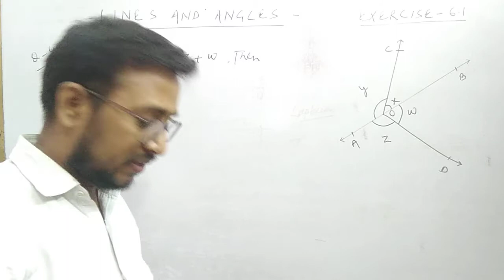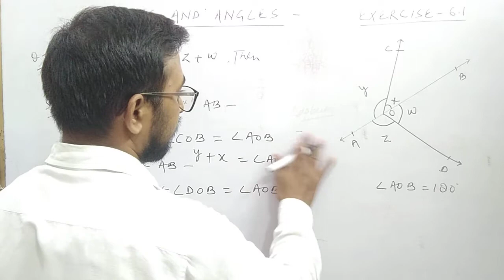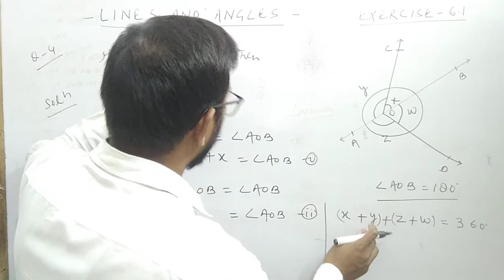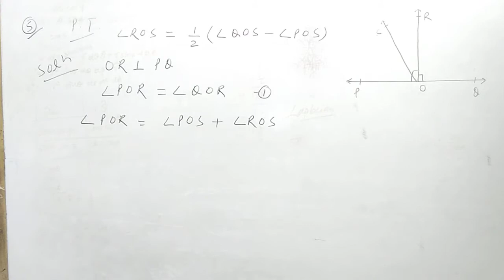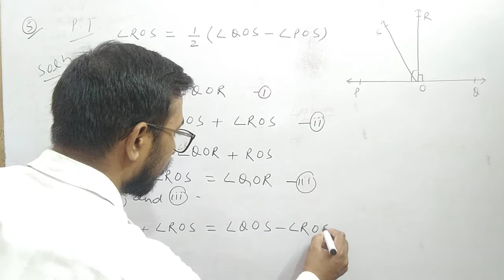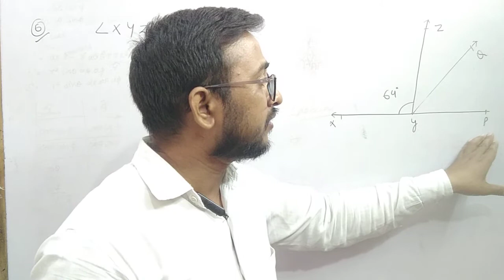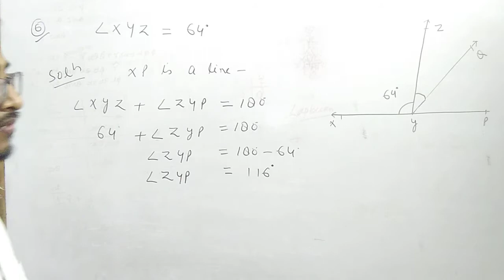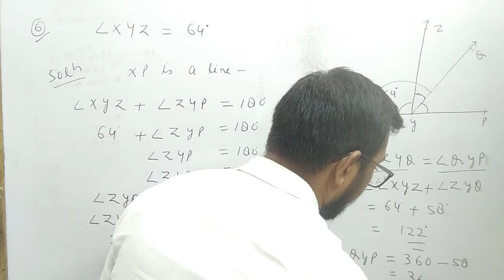LINES AND ANGLES | CLASS-9 | SOLUTION OF EXERCISE 6.1|SOLUTION OF NCERT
Dear Students